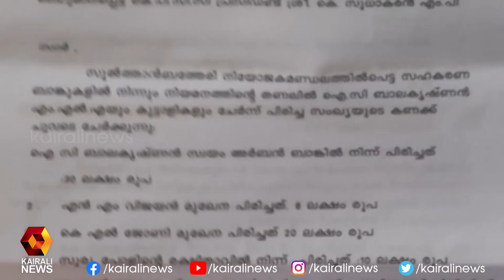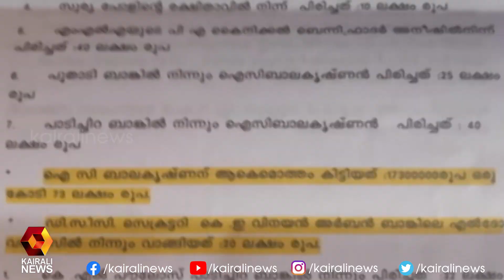കോടികളുടെ കോഴ :പണം വാങ്ങിയവരുടെ പട്ടിക പുറത്ത് | Kairali News